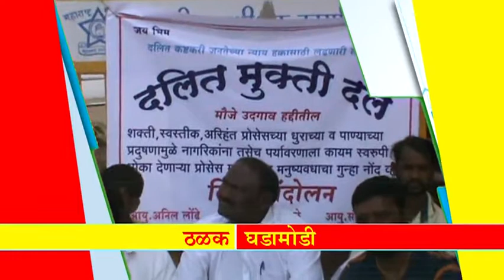महान कार्य न्यूज ०९ जानेवारी २०१८ मंगळवार ठळक बातम्या